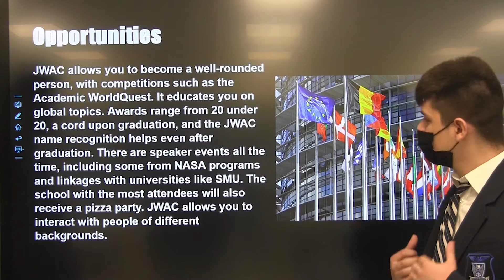Spanish-BOMLA Recruitment Video for 22-23